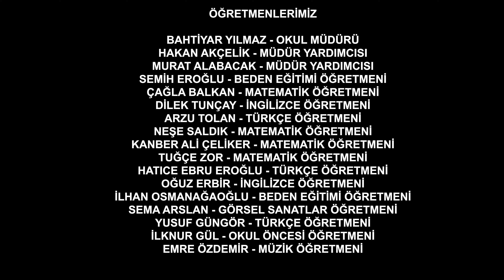Polisan Ortaokulu - 100 Yıl 100 Zeybek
Kocaeli Dilovası Polisan Ortaokulu öğrencileri ve öğretmenleri tarafından Cumhuriyet'in 100 Yılında 100 Zeybek oynandı.